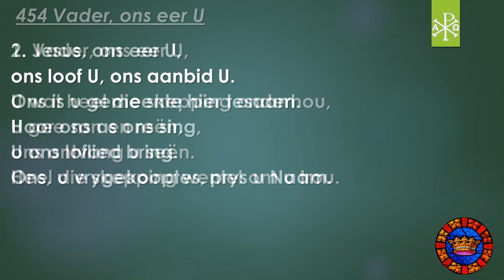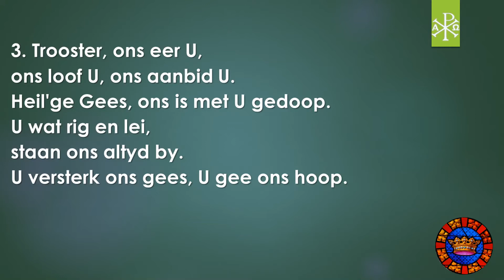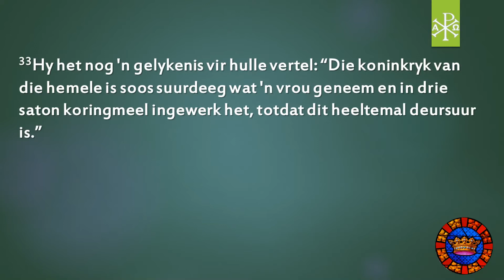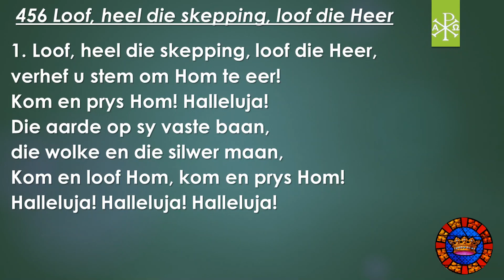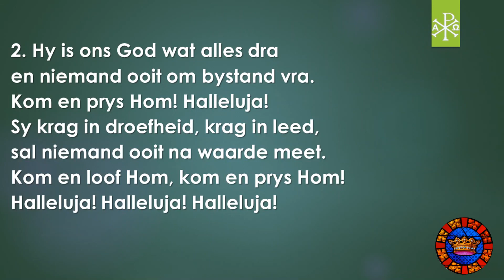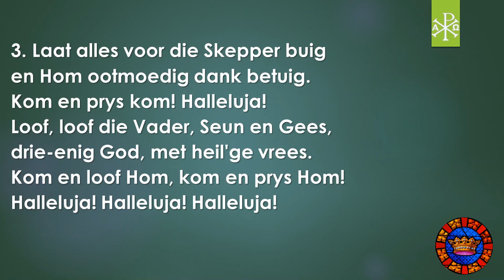Erediens 13 Junie 2021 - NG Pretoria-Tuine